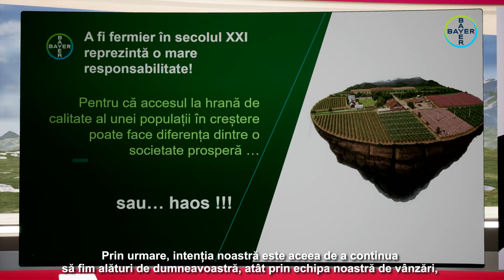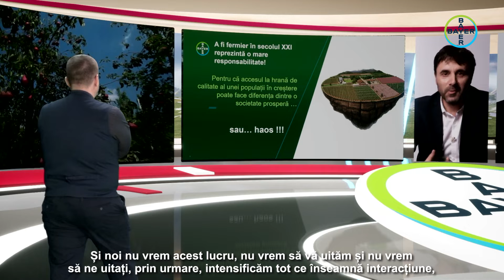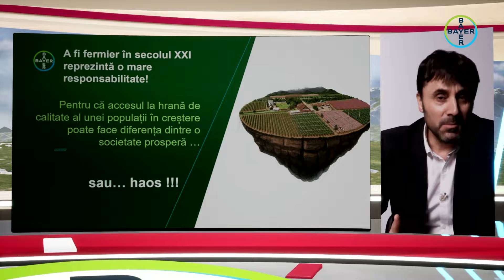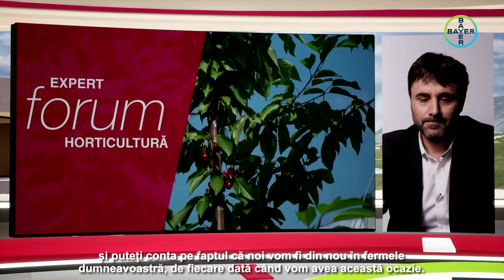Focusul și apropierea față de pomicultori. Pariul numit comunicare digitală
“Intrăm într-o perioadă în care e foarte importantă comunicarea și pe aceste canale digitale. Aplicația mobilă Bayer vă stă la dispoziție cu tot ceea ce înseamnă informație tehnică. Am început în 2020 și vom continua în 2021 ciclul de videoclipuri tehnice, pe care le filmăm în fermele dumneavoastră, împreună cu dumneavoastră, pentru a transfera și către ceilalți pomicultori sau horticultori informații în timp util, informații care să-i ajute să ia niște decizii care să facă diferența între, să zicem, o problemă care se poate dezvolta sau o problemă rezolvată”, a explicat Gabor Raviczki, Director Marketing Bayer, divizia Crop Science România, Bulgaria și Republica Moldova, în cadrul Bayer Expert Forum Horticultură 2021.

Soluțiile reunite sub sigla HortiConnect sunt completate de cele clasice, care i-au convins pe fermieri că Bayer este un partener de încredere. Echipa de vânzări a companiei a făcut tot posibilul să meargă din nou în fermele din țară. “Avem o campanie care stă în fața noastră și noi ne pregătim intens pentru aceasta. Deja echipa noastră se află în teren și, Slavă Domnului!, pot să vă viziteze în fermă. Oamenii noștri sunt deja echipați cu cataloagele Bayer pentru culturile horticole. De asemenea, Determinatorul pentru boli și dăunători în pomicultură este pregătit, echipa de vânzări îl are în posesie și este pregătită să-l aducă în livezile dumneavoastră sau/si in fitofarmacii”, a completat Gabor Raviczki.
Cataloagele de produse Bayer pot fi vizionate și descărcate de pe site-ul